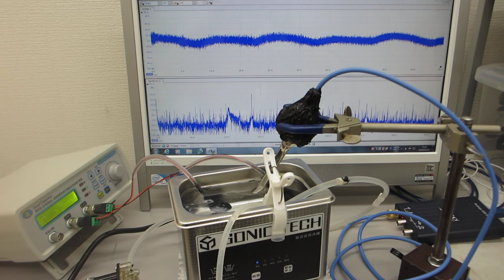１００ＭＨｚ以上の超音波伝搬状態を利用可能にする超音波洗浄器（超音波システム研究所）